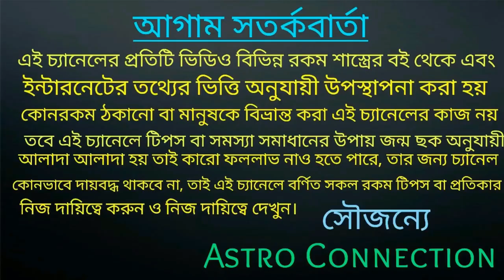কুম্ভ রাশির সাথে কোন রাশির প্রেম বা বিবাহ রাজযোটক হবে ও দাম্পত্য কলহ থেকে শতহস্ত দূরে থাকতে পারবে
বন্ধুরা এই ভিডিওতে আমি বলেছি বৃষ রাশির সাথে কোন রাশির প্রেম বা বিবাহ রাজযোটক হবে ও দাম্পত্য কলহ থেকে শতহস্ত দূরে থাকতে পারবে।